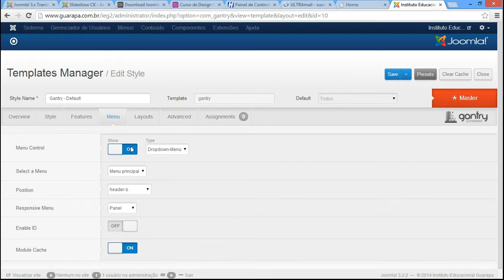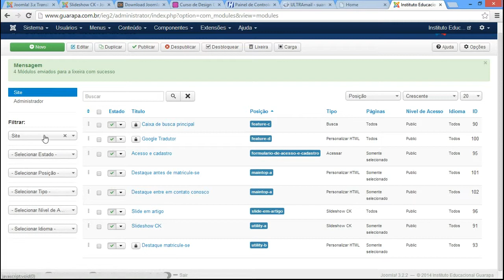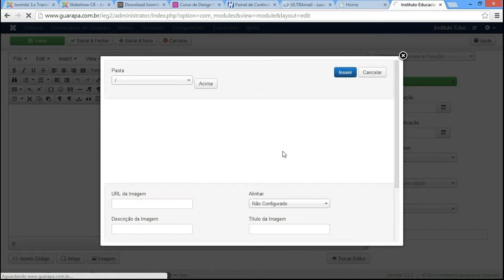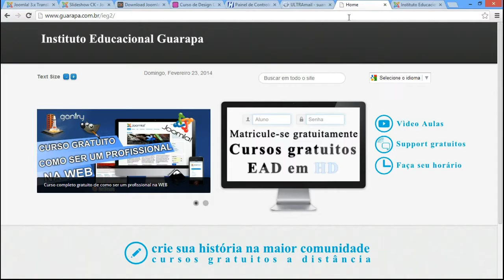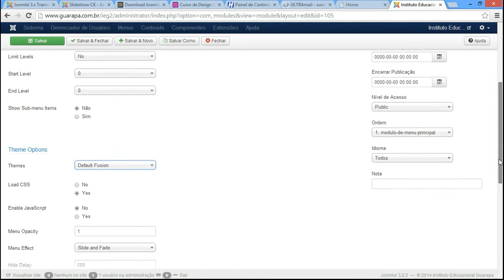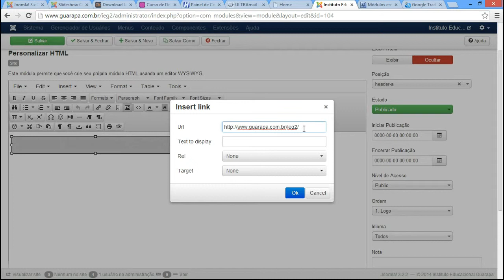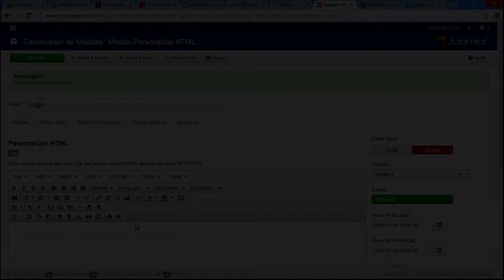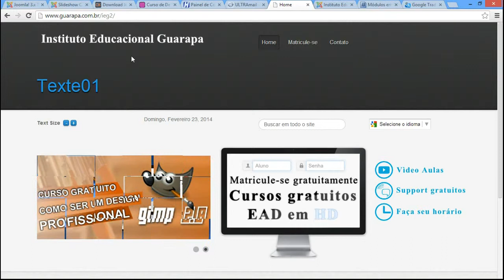Curso de Joomla - 15 - personalizando sua Logo em módulo e criando um menu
Vídeo aula de Joomla 15 - vamos criar um módulo somente para a logo e um módulo de menu, podemos ainda personalizar o tema.